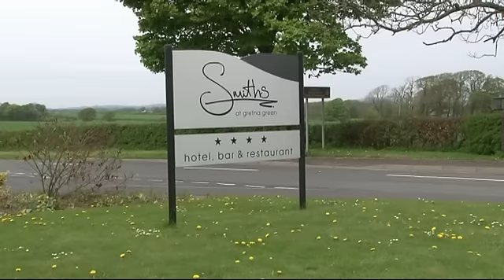Anvil Hall dvd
Anvil Hall Gretna Green Wedding Video